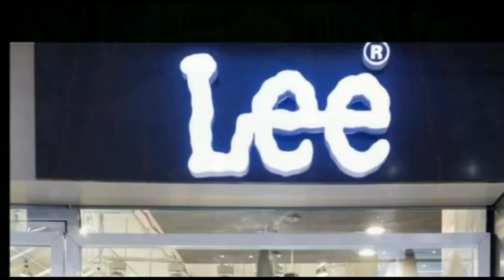बेगूसराय : शराबबंदी के वाबजूद शराब तस्कर लगातार शराब कि तस्करी कर रहे हैं